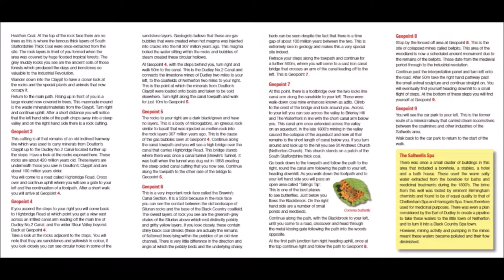Saltwells Nation Nature Reserve Geosite 4 leaflet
copied from PDF leaflet.

want more leaflet watch this .
please note due to the age of these leaflets and videos some of the information above maybe out of date.